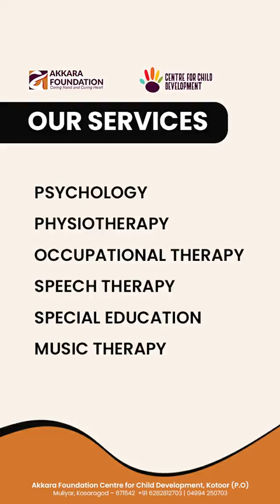Group Therapy l Akkara Foundation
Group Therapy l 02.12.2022